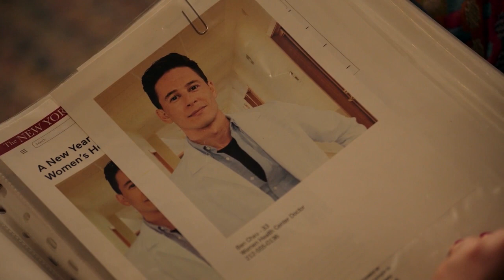The Bold Type | Season 2, Episode 2 Sneak Peek: Binder of Professional Men | Freeform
Don’t miss The Bold Type, Tuesdays at 8/7c on Freeform.

About THE BOLD TYPE:
“The Bold Type” follows the lives of three close friends living in New York City as they navigate their career, sexuality, identity and ultimately find their own voice in a sea of intimidating leaders. “The Bold Type” stars Katie Stevens, Aisha Dee, Meghann Fahy, Sam Page, Matt Ward, Nikohl Boosheri, Stephen Conrad Moore, and Melora Hardin as Jacqueline, editor in chief of Scarlet Magazine. “The Bold Type” is executive produced by Amanda Lasher, Sarah Watson, David Bernad, Joanna Coles and Ruben Fleischer. Holly Whidden is co-executive producer. The series is produced by Universal Television and The District. Season one of the series is available to stream on the Freeform app, Freeform.com, On Demand, and Hulu.

Follow THE BOLD TYPE on SNAPCHAT: TheBoldTypeTV